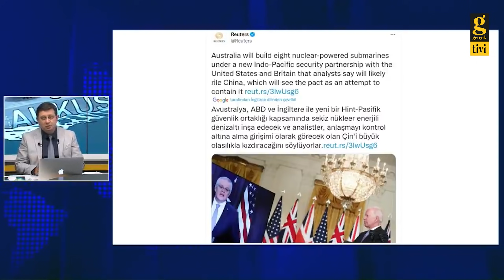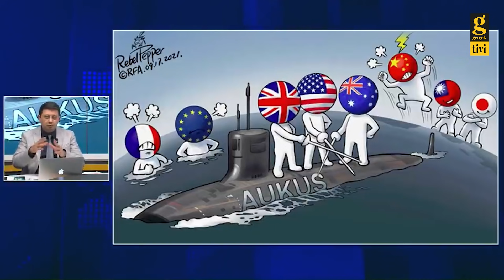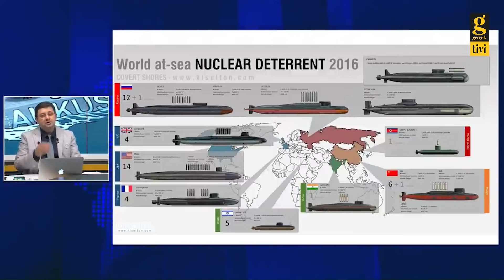AVUSTRALYA'DAN FRANSA'YA NÜKLEER GOL - HAKAN KILIÇ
'savunma sanayi ve havacılık' programında Savunma Analisti Hakan Kılıç, Avustralya'nın son nükleer denizaltı hamlesini anlattı.